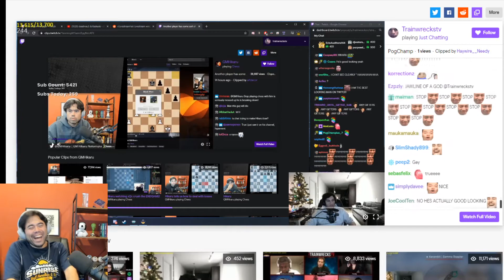GMHikaru: Best Looking on Twitch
i mean, that jawline is no joke Hello Everyone. Sorry for inconvenience but i had to change channel, new clips will be uploaded on: